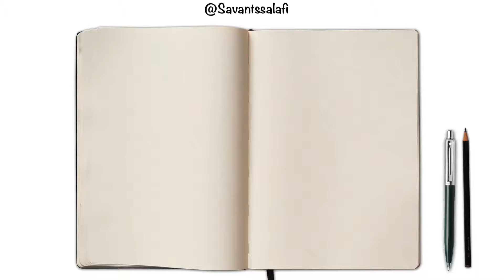قصة طريفة و رد مفحم على رجل يُنكِر رؤية الله عزّ و جلّ يوم القيامة - الشيخ عبد الرزاق البدر